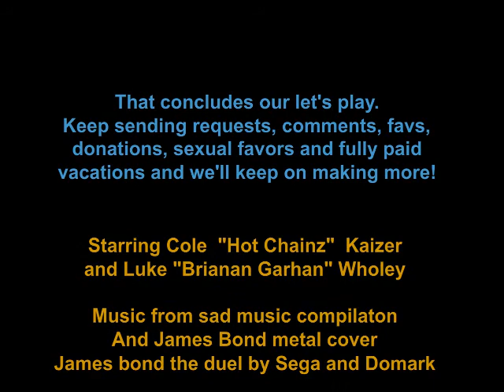Let's play James Bond the duel. Stage 1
James Bond the Duel by Sega and Domark, thanks to Cole and Luke for the voices.

It's that time of the year again; april fools.
Where instead of really fooling, I just use the day as an excuse to do dumb stupid things I felt like doing but wouldn't have the courage to upload on regular days.